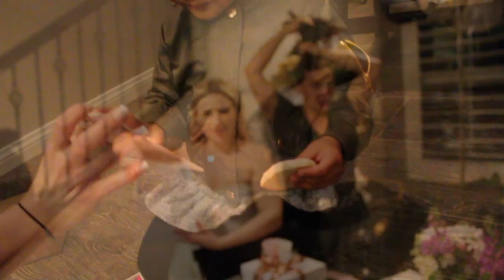Kailey & Daniel Engagement Video (Short)